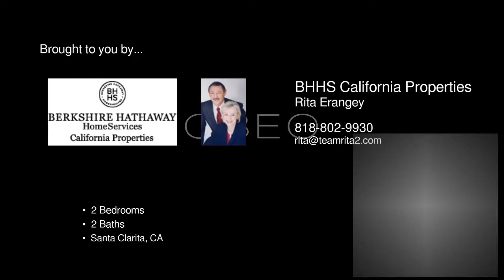19311 Oak Crossing Rd Santa Clarita CA 91321 - Rita Erangey - BHHS California Properties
Fabulous home in the 55+ Friendly Valley community offering a golf course, church, store, club house and pool. Recently updated kitchen with granite counters opens with a breakfast bar to the living room with a gas fireplace and dining area with a slider